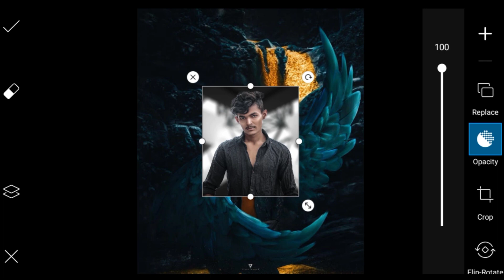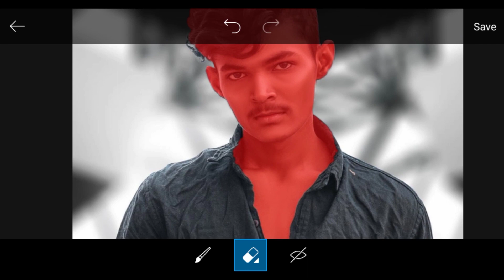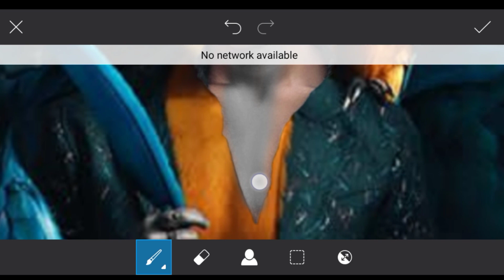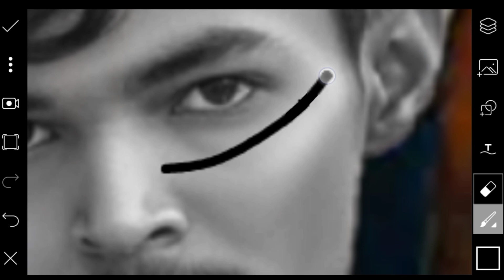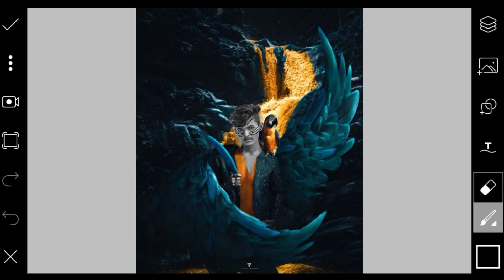Macaw Concept Photo | Vijay Mahar New Macaw Concept Photo Editing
Hello friends i am Ashok welcome my channel "ASHOK SARDAR EDITZ" this is all about Photo editing and mobile graphic designing and Photo editing Manipulation Tutorials and also logo designing. I generally use Lightroom, Snapseed, Picsart, Pixalab Applications for my photo editing Teaching Tutorials. I hope You learn Photo Editing & manipulation from my tutorials